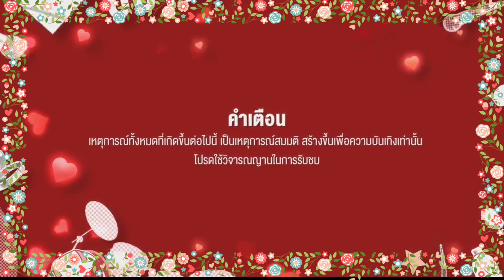Thai Bl Drama in Tamil 🖤அழகிய அன்பனே💔 BoysLove Bl || Ep-1'|| Tamil Explanation || தமிழ்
editer...@G131 FF